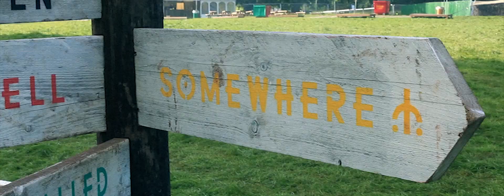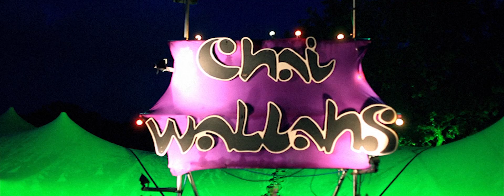Green Man Festival 2017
Buzz went along to Green Man festival 2017 and got to experience the beauty of Brecon, an amazing line-up, lots of creativity, delicious food stalls and much more!